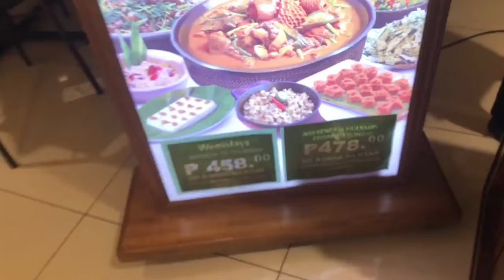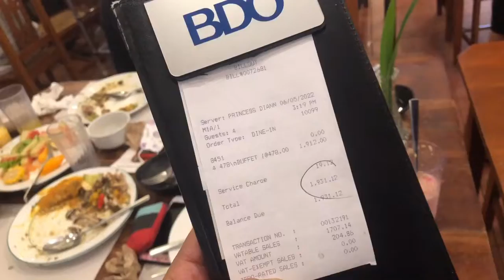Eat all you can in cabalen restaurant @sm fairview